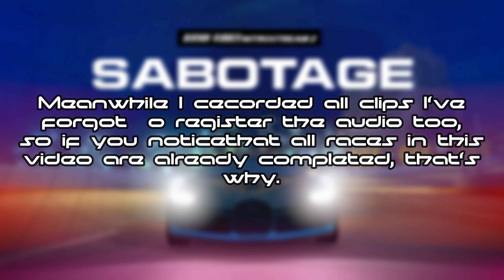Burnin' Rubber Nitrostream 2: Sabotage - Walkthrough (Part 5)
- Game: Burnin' Rubber 5 HD
 - Year: 2018
 - Developer: Xform
 - Publisher: Xform

My Computer:
 - CPU: Intel Core i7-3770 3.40 GHz
 - GPU: Nvidia GeForce GTX 1070 8 GB
 - RAM: 16 GB
 - OS: Windows 10 | 64 bit
 - HDD: 1.5 TB

Programs used:
 - OBS Studio
 - Wondershare Filmora9